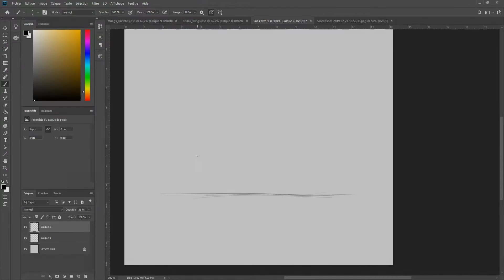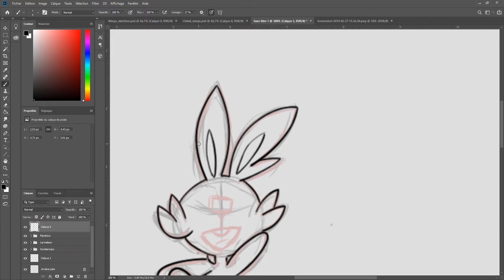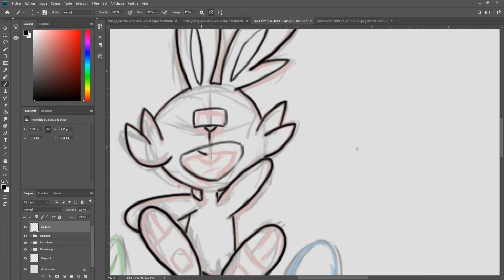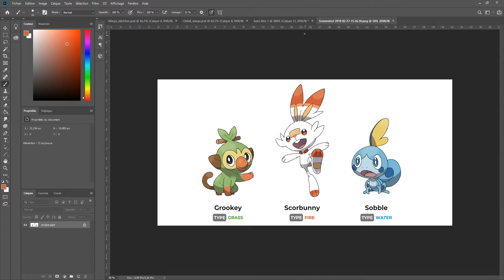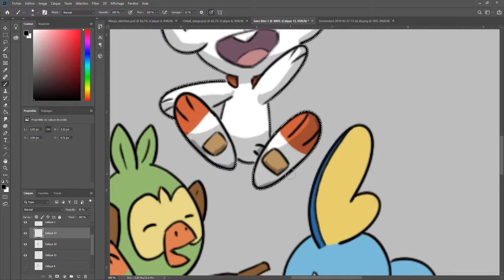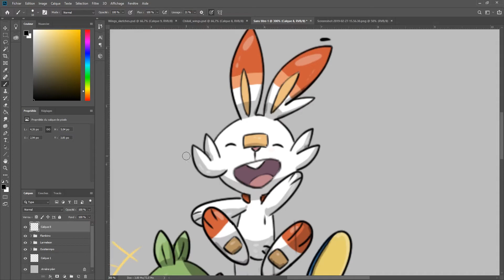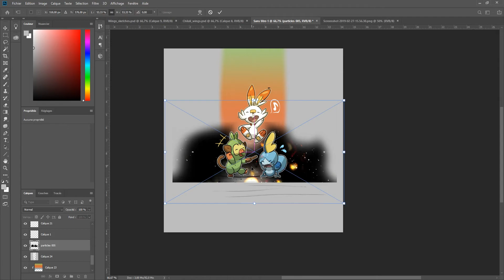【Speedpaint】8G's starters (#1)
Yes like everyone I saw the announcement of Sword & Shield, and I felt like drawing the starters because.. I actually like them all (for once) !!
I'll probably upload more content like this since I'm going to draw a lot for the next years, studying digital arts in video games !
Sorry if the drawing isn't the best, I did what I could :)